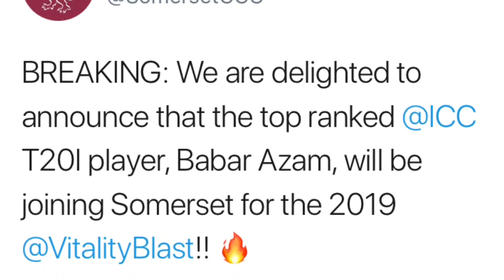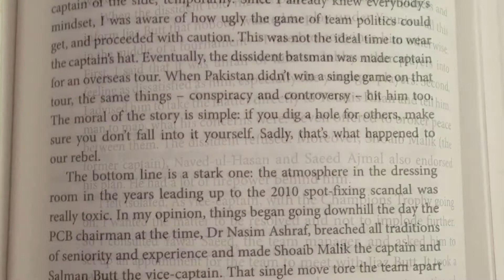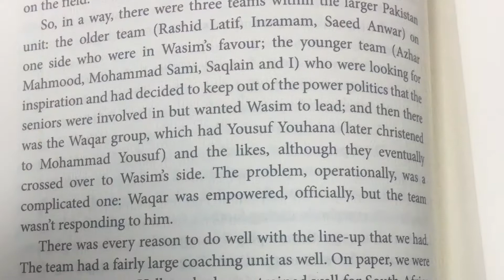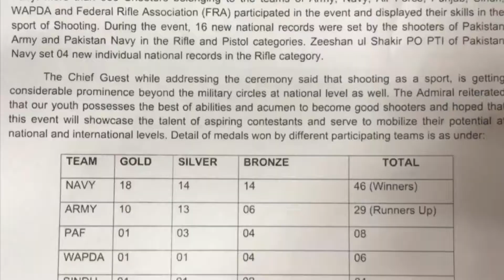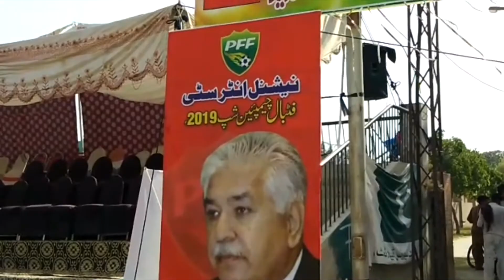Daily Sports Roundup; 03/05/2019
Pakistan team practice in Cardiff
Babar Azam joins Somerset
Women teams beat North West boys U17
Shahid Afridi talks about dressing room environment
Navy wins National Shooting
Army wins National Boxing
Usman Wazir makes victorious debut in pro boxing
Uzbekistan Hockey team continues Pakistan tour
Islamabad wins inter city football